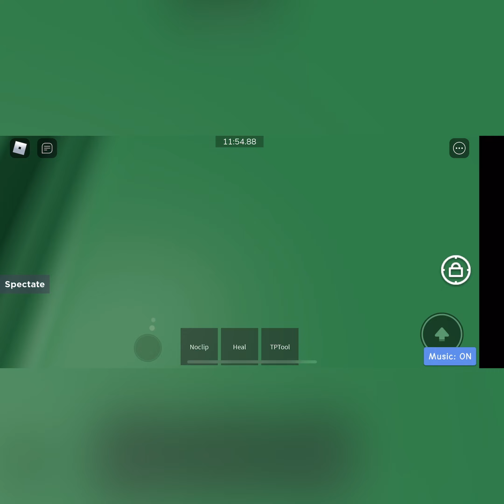ToAST Buffed: All jumps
Harder than toa buff :(